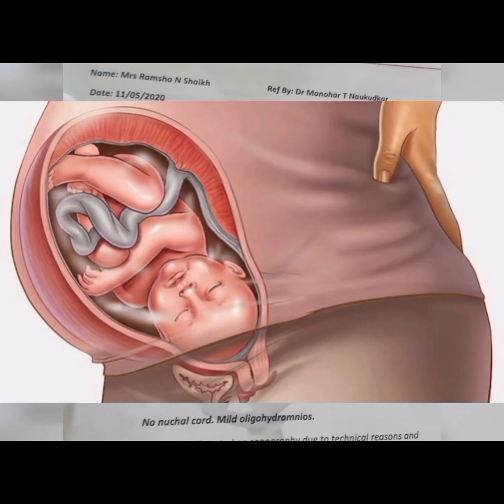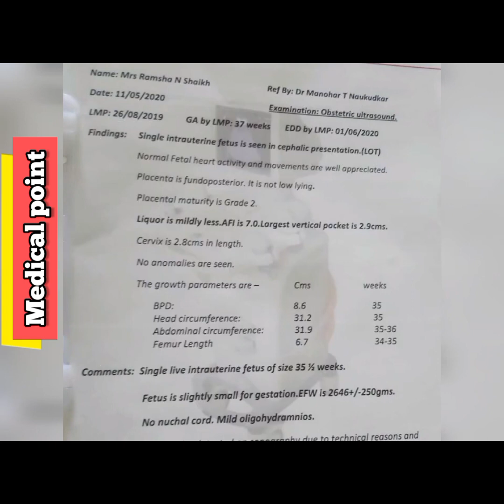Anomaly Scan 25 weeks घर पर कैसे पड़े ।Anomaly Scan Baby Boy or Baby Girl How to Read 🌹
oligohydramnios | scanty liquor |۔اپنی الٹرا ساؤنڈ رپورٹ خود پڑھنا سیکھئے۔ہم آپ کو سکھائیں گے |viral

ڈاکٹر مسیز سعید میں خوش آمدید 💝💝💝

ہم روزانہ کی بنیاد پر ایک الٹراساؤنڈرپورٹ  اپلوڈ کرتے ہیں جس میں  ہم آپ کو الٹرا ساؤنڈ رپورٹ چیک کرنا  سکھاتے ہیں ۔
ڈسکرپشن کے آخر میں واٹس ایپ نمبر فراہم کر دیا گیا ہے ⭕⭕⭕

ہماری ویڈیو کو لائک کیجئے اور زیادہ سے زیادہ شئیر کیجئے تاکہ ہم آپ کے لئے زیادہ سے زیادہ ویڈیو اپلوڈ کر سکیں
آج کا ہمارا Topic ہے کہ حمل کے دوران اگر بچے کا پانی کم ہے تو الٹراساؤنڈ رپورٹ پر کیسے پتا لگے گا
ویڈیو کو پورا  دیکھئے .🔰🔰🔰
لائیک کیجیے ❤
اور چینل کو سبسکرائب کیجیے 👍🏿👍🏿👍🏿
اور جلد سے جلد ہمارے Thousand Subscribers پورے کر دیجئے تاکہ ہمیں motivation ملے اور ہم آپ کے لئے زیادہ سے زیادہ معلومات فراہم کریں اور آپ کو میڈیکل کی زیادہ سے زیادہ نالج دیں

🚫⛔واٹس اپ پر وائس نوٹ کرتے ہوئے terms and condition کا خاص خیال رکھیں ۔⛔🚫

WhatsApp number has been provided at the end of the description

Anomaly ultrasound 20 weeks घर पर कैसे पड़े । Anomaly Scan Baby Boy or Baby Girl | How to Read
Anomaly Scan 20 weeks घर पर कैसे पड़े ।Anomaly Scan Baby Boy or Baby Girl How to

Hey guys

In this video, I have explained how you can read your own pregnancy anomaly ultrasound Report easily. after watching this video you will be able to understand the basics terms that are written in your report. although this video is only educational purpose only.

your searches 👇👇👇

Oligohydramnios
Scanty liquor
Pregnancy
hamla
in pregnancy
liquor scanty
pregnant women
hamla khatoon
25 weeks pregnancy
2nd trimister
Baby boy or girl
How to read ultrasound report
Gender
anomaly ultrasound scan pregnancy
anomaly ultrasound scan pregnancy in hindi
anomaly ultrasound report
anomaly ultrasound scan
anomaly ultrasound 20 weeks
anomaly ultrasound in hindi
anomaly ultrasound procedure
anomaly scan ultrasound radiology
fetal anomaly ultrasound scan
foetal anomaly ultrasound scan
abnormal breast ultrasound
abnormal baby ultrasound
abnormal carotid ultrasound
congenital anomaly ultrasound
ultrasound anomaly scan during pregnancy
ebstein anomaly fetal ultrasound
fetal anomaly ultrasound
abnormal gallbladder ultrasound
abnormal heart ultrasound
abnormal kidney ultrasound
abnormal liver ultrasound
abnormal ultrasound of baby
abnormal ovary ultrasound
abnormal pregnancy ultrasound
abnormal pelvic ultrasound
anomaly sonography report
anomaly scan vs ultrasound
abnormal uterus ultrasound
anomaly scan 20 weeks ultrasound
ultrasound in pregnancy in hindi
ultrasound in pregnancy gender
ultrasound in pregnancy how many times
ultrasound in pregnancy how many times in hindi
ultrasound in pregnancy first trimester
ultrasound in pregnancy report
ultrasound in pregnancy empty stomach
ultrasound and pregnancy
3d and 4d ultrasound in pregnancy
ultrasound for pregnancy confirmation
ultrasound during pregnancy how many times,
ultrasound in early pregnancy 5 weeks
ultrasound early pregnancy 3 weeks
ultrasound early pregnancy 6 weeks
ultrasound in pregnancy for gender
ultrasound pregnancy first week
ultrasound pregnancy girl
2nd ultrasound in pregnancy in hindi
2nd level ultrasound in pregnancy
ultrasound in pregnancy level 2
ultrasound in 8 month pregnancy
ultrasound in 5 month pregnancy
ultrasound in 9 month pregnancy
ultrasound in 4 month pregnancy
ultrasound scan pregnancy malayalam
ultrasound no pregnancy
ultrasound in 3rd trimester of pregnancy
2nd level ultrasound in pregnancy report
ultrasound pregnancy scan
ultrasound se pregnancy test kaise kare